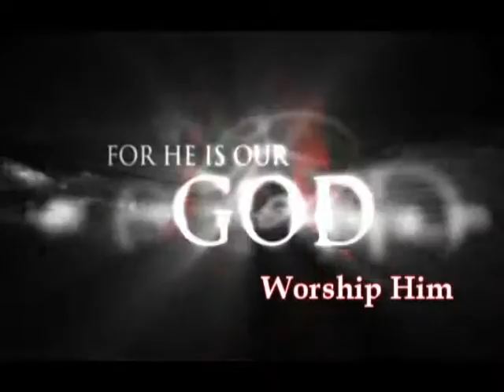God Evening - 28 April 2009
An evening dedicated to worshipping God. Join us from 18:30 on Tuesday 28 April 2009 in the Conference Room. We encourage all church members to be there!